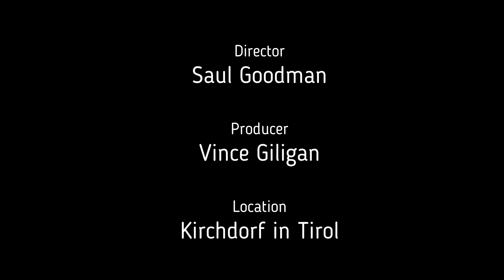Wintersport Kirchdorf in Tirol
Family video Wintersport